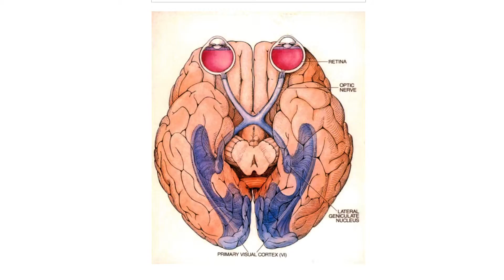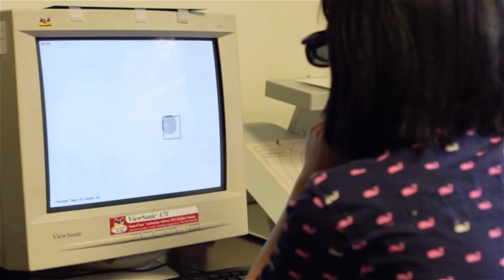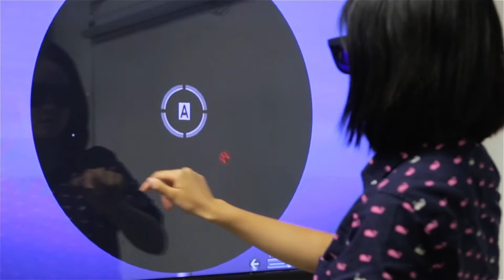Welcome to Vision Performance Optometric Center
At Vision Performance Optometric Center, we are committed to providing the best quality patient care available. We specialize in vision therapy, eye exams, and Ortho-K. In addition our facility is equipped with frames, digital retinal imaging, and corneal mapping. Our office is located in Yorba Linda and serves the surrounding communities of Orange and Placentia.